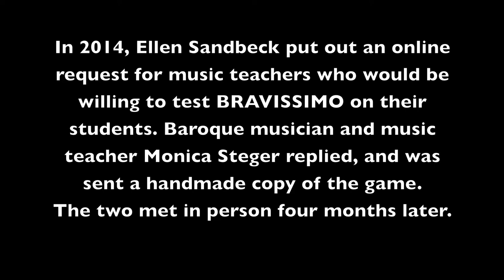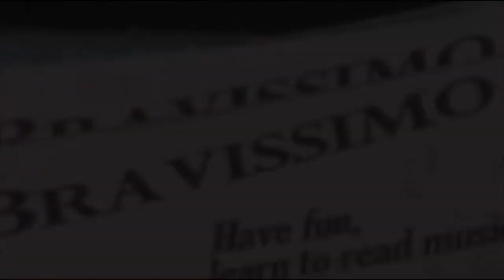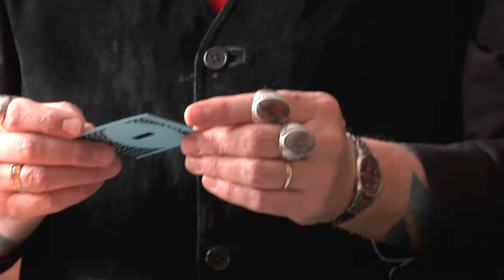BRAVISSIMO Music Game Movie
Bravissimo Music Game Kickstarter video, with additional segment by Monica Steger